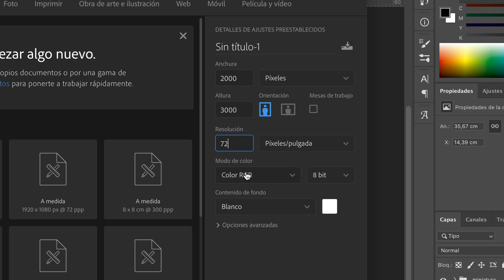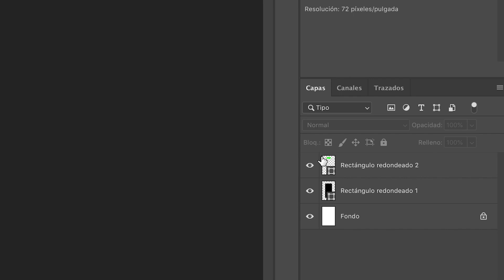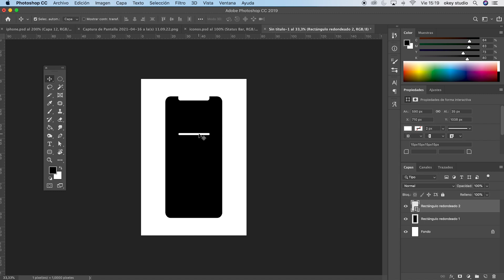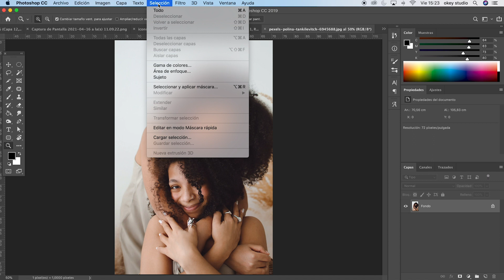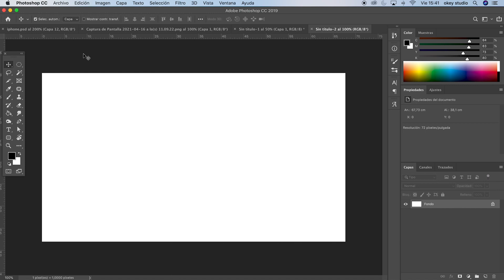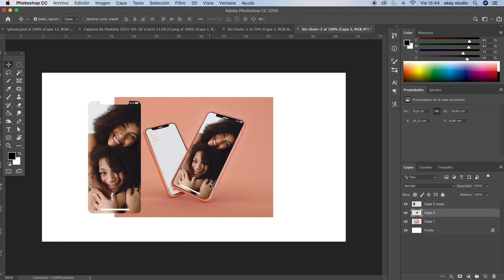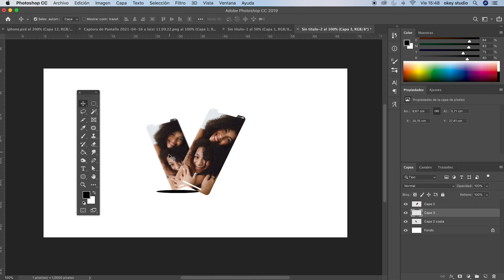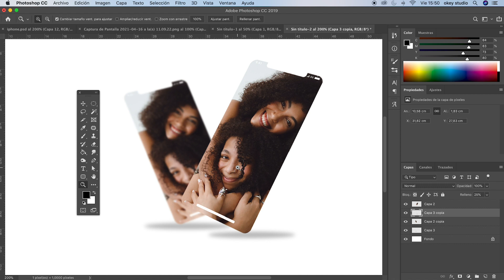Cómo hacer una pantalla de celular IPHONE | Photoshop Tutorial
Crea tu pantalla de celular Iphone en photoshop y dejalo como un mockup para agregar tu gráfica de tu móvil. Agrega perspectiva a tu diseño